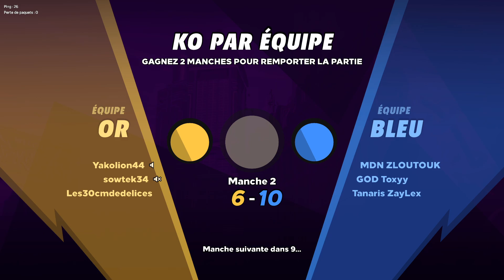Une fin de game en Sueur sur Knockout City